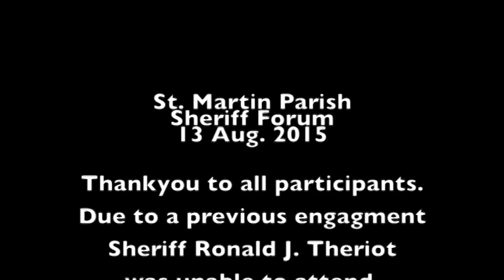St. Martin Parish Sheriff Forum 13 August, 2015